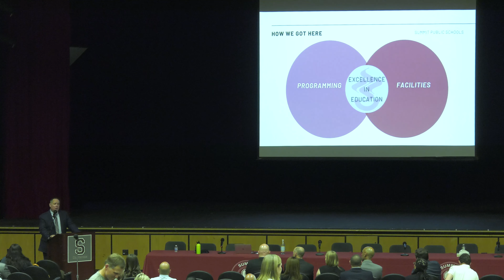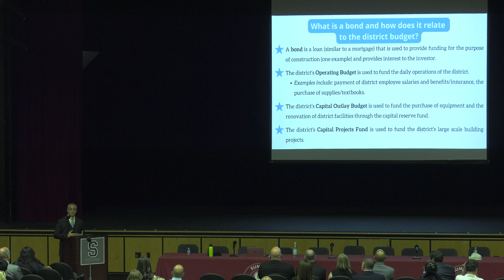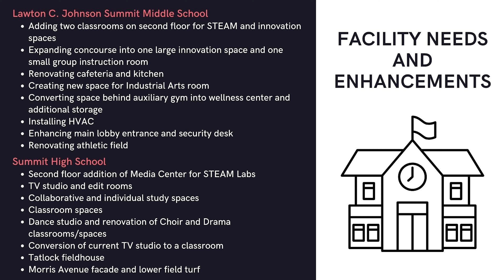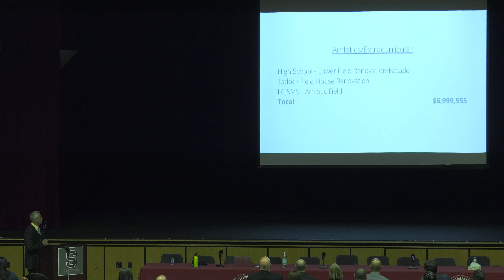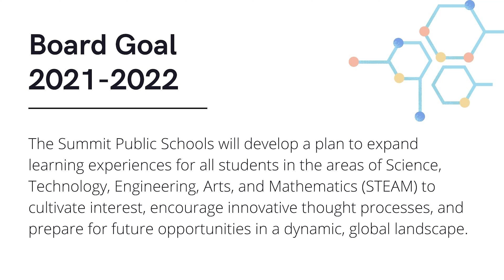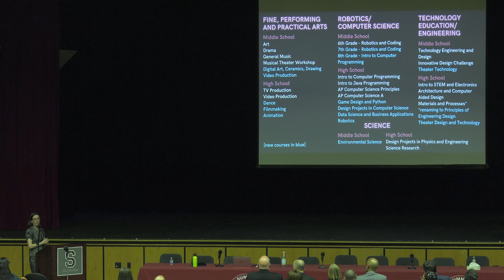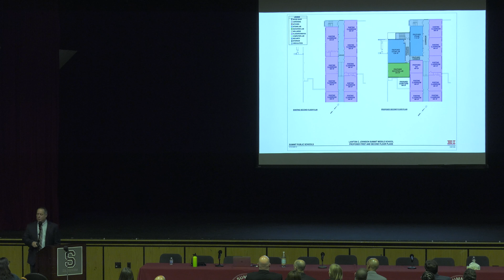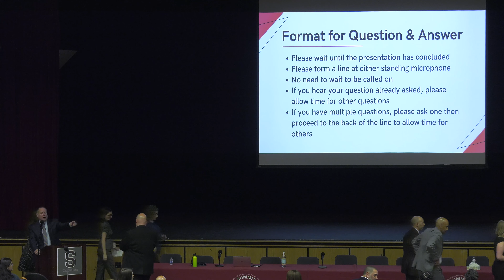BOE Bond Presentation Meeting: May 23, 2022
BOE Bond Q&A: May 23, 2022

00:00 Start
00:04 - Mr. Hough Welcome
Presentation 05:10
07:35 - Mr. Jess - What is a bond?
12:07 - Facilities & Enhancements
16:09 - STEAM -Mrs. McAnn
21:38 - Dr. Gallo - LCJSMS
23:09 - Courses
27:07 - Mrs. Grimaldi -SHS
28:20 - Mr. Jess
31:06 - Q&A
32:55 - Mr. Matt Lameo
37:30 - Alex Lefkov - Tennis courts
46:06 - John Campbell - Soccer
44:56 - Kelly Iacovelli - Tatlock
46:30 - Leslie - Morris Avenue traffic concerns
49:19 - David - Phasing of projects
52:22 - Valerie - Field Chemicals, Flooding
57:18 - Tennis courts, Classroom spaces
01:08:01 - Mr. Kevin Beatty - Private funds
01:09:44 - Melissa - Renewable energy
01:14:00 - Mr. Mitchell Hecker - FPPA praise & facilities
01:23:16 - Mrs. Sue Hoffman - Athletics & Performing Arts
01:28:21 - Ms. Kerry Witcher - Dance
01:30:46 - Mr. Singn - Wrestling
01:35:07 - Mr. Michael Hayes - Tatlock multi-purpose room